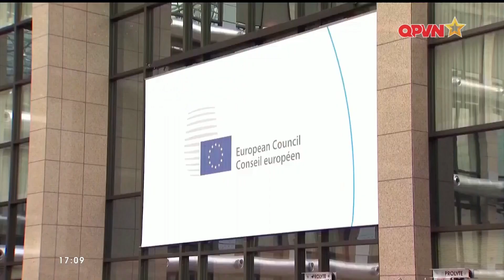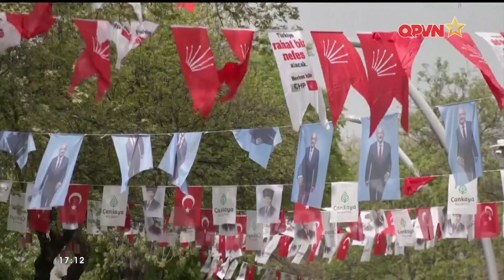Bản tin 12-5 | Mỹ vấp nguy cơ vỡ nợ, Kiev nghe tin cảm thấy "lạnh"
✥ Theo Bộ trưởng Quốc phòng Hoa Kỳ, một kịch bản vỡ nợ sẽ gây ra những rủi ro nghiêm trọng đối với danh tiếng của Hoa Kỳ cũng như quân đội nước này trên thế giới. Ông chủ Lầu năm góc cũng cảnh báo việc vỡ nợ sẽ ảnh hưởng trực tiếp đến khả năng hoạt động của quân đội hoa Kỳ ở nước ngoài.
► Kênh Sa bàn Quân sự  cập nhật "Tin tóng Quân sự - Quốc phòng - Quốc tế